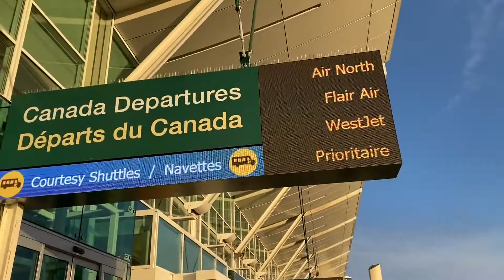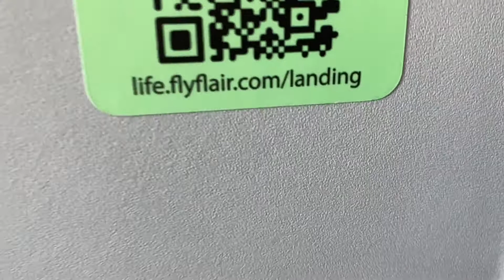My Daughter the spoiler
Taking my husband somewhere for a change,  embracing life day by day as we decide to go on a quick get away.  Unfortunately my Daughter accidently mention where we are going.   Quality time and making memories that will last a life -time .

Your support means so much  to me and my Family.